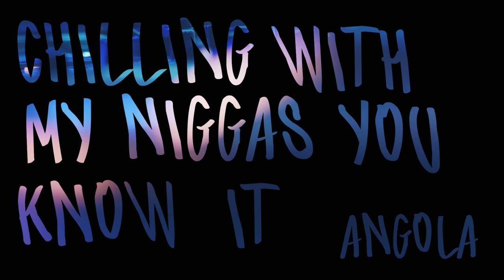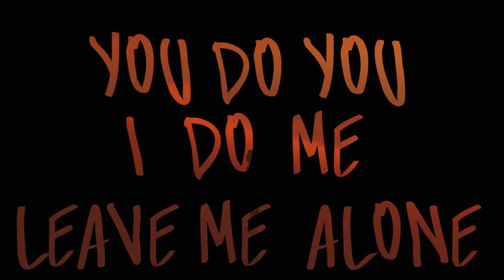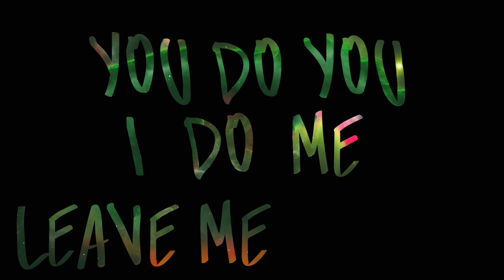Fábio Freitas - Living My Life (Official Lyric Video)